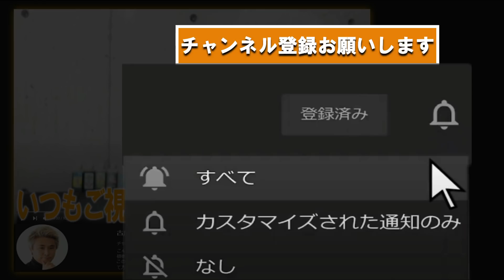土って何のためにあるの？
【通販】古屋流！お花の育て方大辞典 三巻セット

植物にとって土は根を張る場所
だけではなくて

・水分を得る場所であり
・栄養分を得る場所

・水分を得る

土の粒子で水はけと保水が決まる

土にはさまざまな種類があり
水分を含む量がそれぞれ違う
これは粒子の大きさや土の種類で変わる
（pHも変わる）

・栄養分を得る

ミミズが腐った土を食べ糞をする
その糞を微生物が分解して老廃物を出す
その老廃物を植物が栄養にして、植物も老廃物を出す
植物が出した老廃物を微生物が食べる

土にはこだわって園芸を楽しんでくださいね！